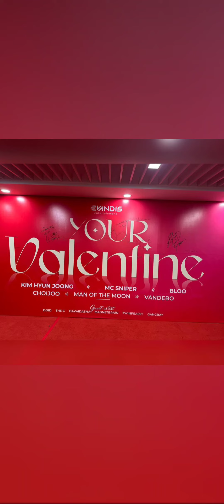김현중 ✨️ キムヒョンジュン KIM HYUN JOONG